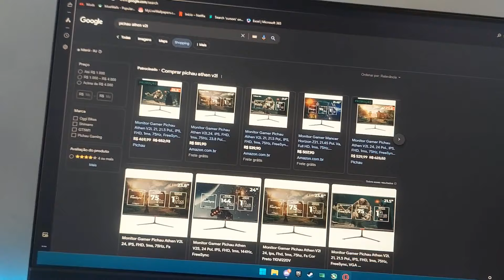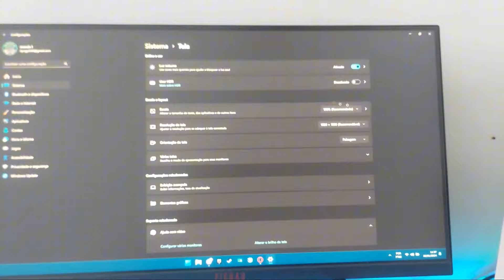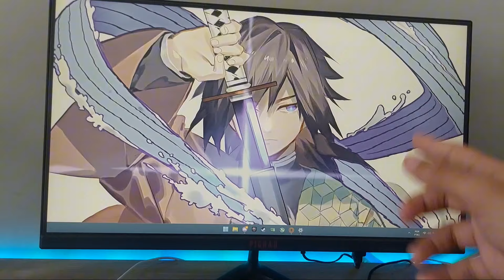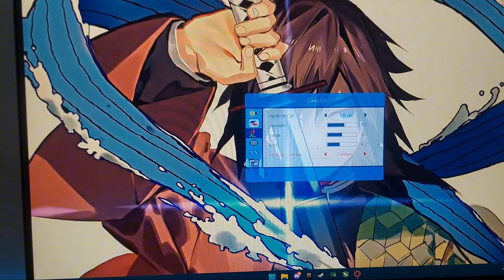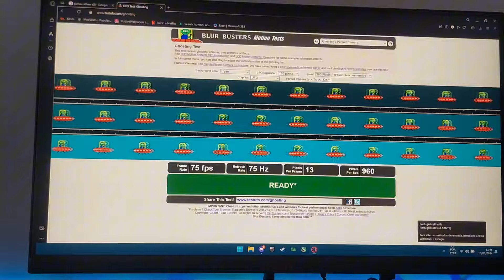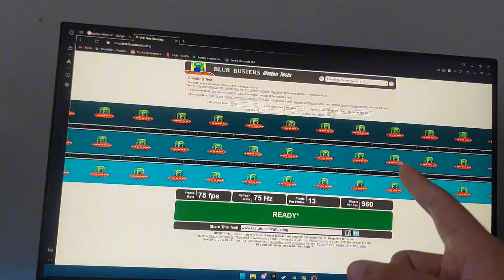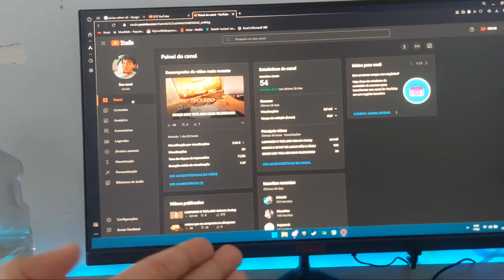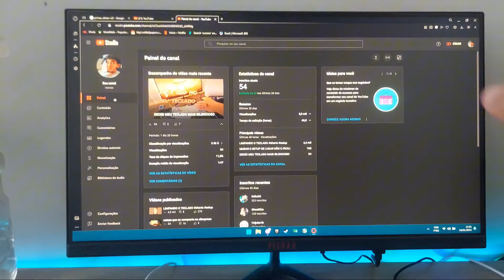2 MESES USANDO O MONITOR PICHAU ATHEN V2L, VEJA OQUE ELE PODE TE OFERECER!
Ola, eu me chamo moraix e essa e a minha descrição, aqui tera algumas informações minhas como:

- MEU GMAIL DE CONTATO

- OQUE EU TENHO NO MEU SETUP

- VIDEOS SUGERIDOS POR MIM

- MEU NICK NO DISCORD

- ALGUMAS TAGS ADICIONAIS {IGINORE}

Agora tudo isso que eu disse estara aqui em baixo junto com o tema ou indrodução desse video, tenha uma boa experiencia ^^

 Basta me mandar um pix com o valor do produto, email com foto do comprovante.
 Eu entrarei em contato com voce!

chave PIX: 70a1d0c3-0f87-42bc-85c2-a1ee6f241d33

 DISCORD PESSOAL:moraix81 OU moraix

 O meu setup e mega basico mais ja quebra um galho, irei colocar o nome dos produtos por categorias e tambem o link
por onde eu fiz as compras.

 NOTEBOOK:
 Lenovo ideaped 3
  ryzen7 5700u
   placa de video vega7
     memoria ram DDR4 8GIGAS
      SSD Nvme 256 GIGAS
       WINDOWS 11

 MONITOR:
 Pichau athen V2L
  21.5 Polegadas
   1080P
    Painel IPS
     FREESYNC
      1ms de resposta

VOCE PODE ENCONTRAR ARIAÇÕES DESSE PRODUTO, EM TAMNAHO DE TELA OU EM TECNOLOGIAS COMO TAXA DE ATUALIZAÇÃO.

 MICROFONE:
 FIFINE AMPLIGAME A6V
  Funciona na maioria dos dispositivos usb como console, notebooke e pc
   e condensador
    tem cabo removivel
     proporção de sianl por ruido de 70 dB
      sensibilidade de audio -40 dB

 MOUSEPAD:
 Copia do compani fake
  puxado pro speed
   bordas costuradas de 2mm
    90x40

 TECLADO:
  MACHENIKE K500 B61 MINI
   TECLADO 60%
    tem rgb
     switchs red, brow ou blue
      1000 ghz de resposta
       tem cabo removivel

  MOUSE:
   mouse hoopson, vem em kit gamer nao tenho o link, e jaja vai chegar o meu novo mouse ai eu trocarei de as infos aqui.

 VIDEOS MEUS QUE EU INDICO!

se tu esqueceu meu nick no discord e moraix ou moraix81 ta ^^

agora ignora as tags ae por favor!